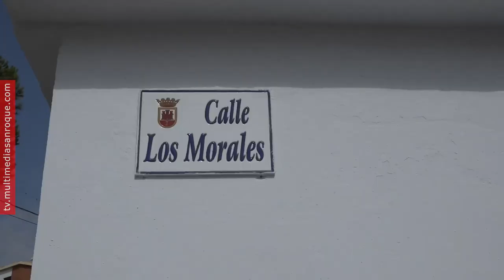NOTICIA VISITA CALLE MORALES 27 AGOSTO 2024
Autoridades municipales, con el alcalde accidental a la cabeza, Óscar Ledesma, han realizado una visita de inspección a los trabajos de reforma, ya finalizada, de la calle Los Morales